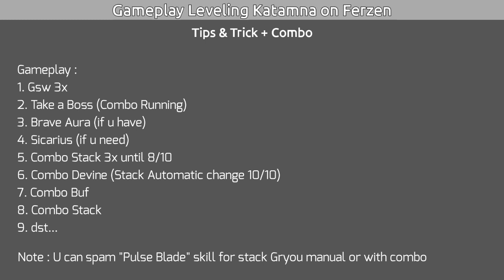How to EZ Leveling Katana on Ferzen vs New Meta❗ Tips & Trick + Combo❗- Toram Online